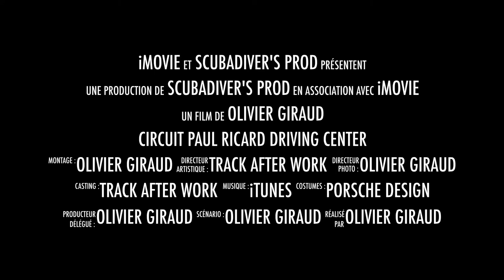Circuit Paul Ricard Driving Center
Découverte du Driving Center